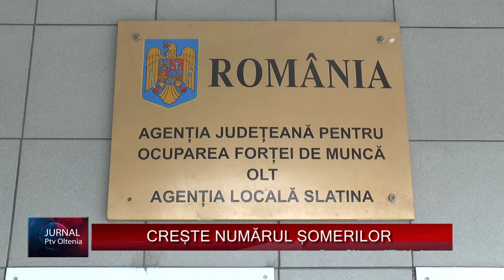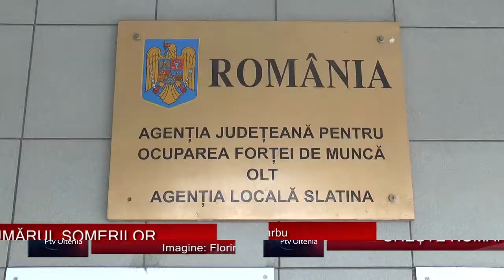CREȘTE NUMĂRUL ȘOMERILOR